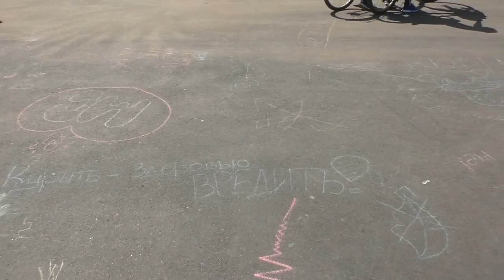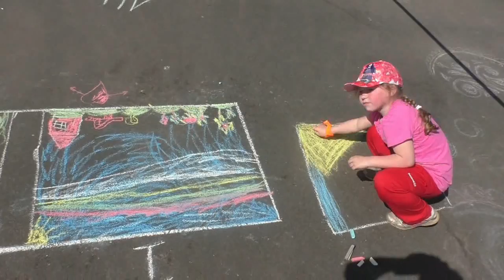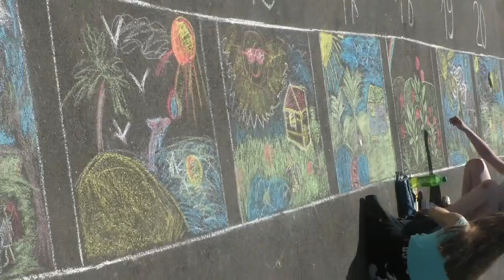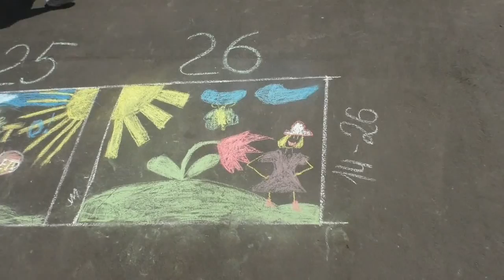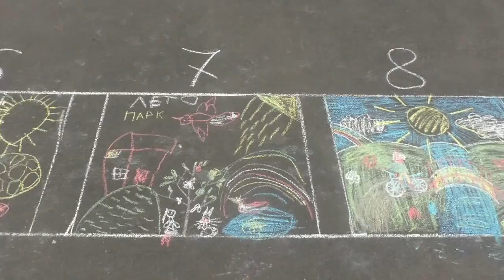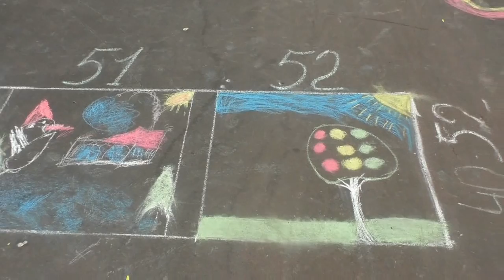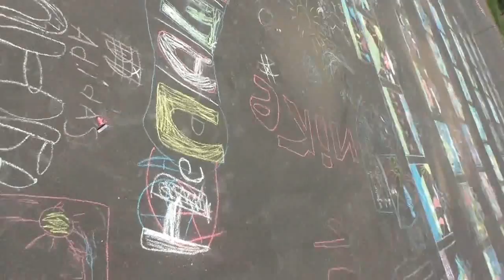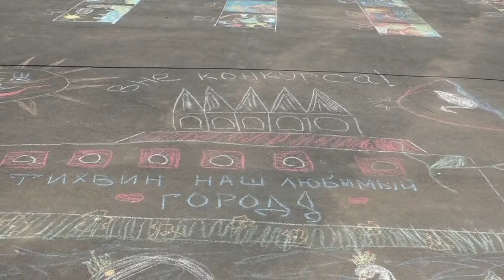Международный день защиты детей в Тихвине. 1 июня 2016 г. Фестивальная площадка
Концерт детской самодеятельности, конкурс рисунков на асфальте (показаны все рисунки!),  соревнования и игры.